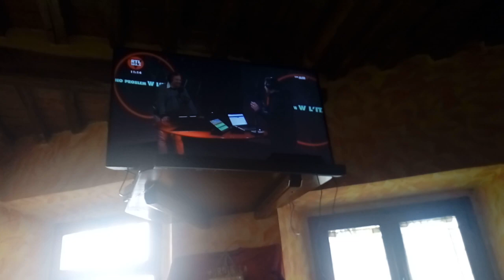Charlie Gnocchi saluta i cinghialai di Torniella e Piloni